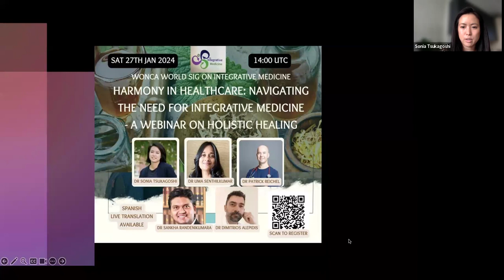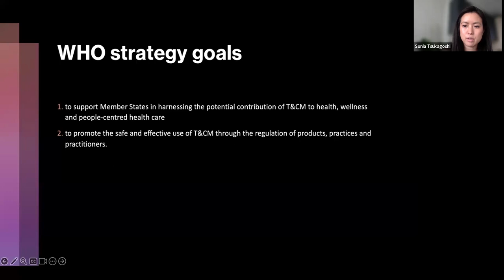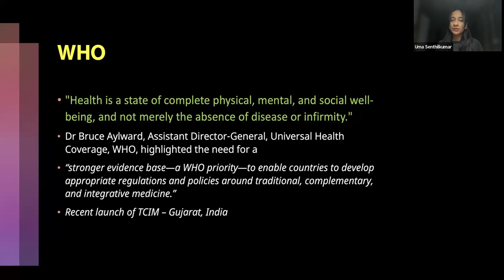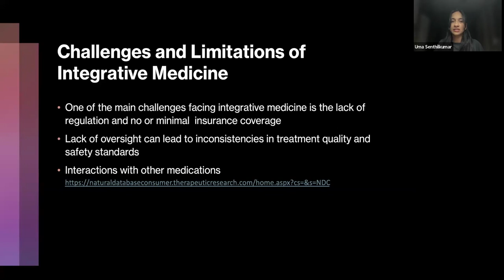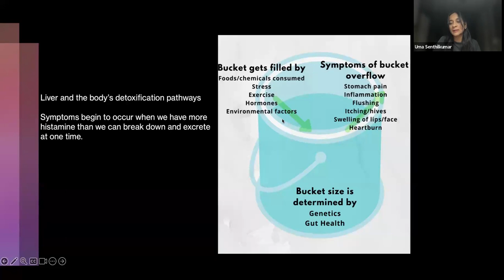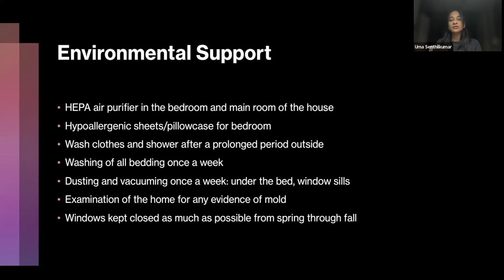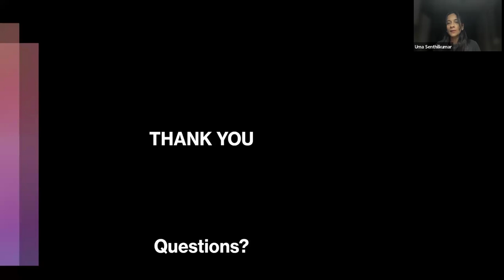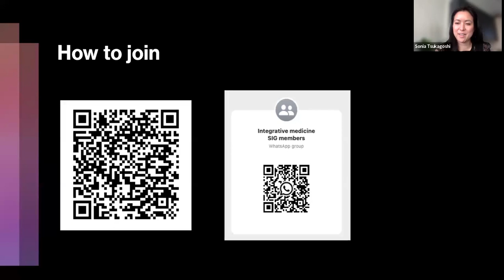Armonía en la Atención Médica: Navegando por la Necesidad de la Medicina Integrativa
El Grupo de Interés Especial (SIG) de WONCA sobre Medicina Integrativa organizó un seminario web sobre la curación holística titulado "Armonía en la Atención Médica: Navegando por la Necesidad de la Medicina Integrativa".

Para aquellos interesados en la acupuntura, Ayurveda, Siddha, medicina china u otras modalidades de salud y que deseen aprender cómo podemos integrar esto en nuestra práctica.

Presentación a cargo de la Dra. Uma Senthilkumar (EAU).

Panelistas:
Dr. Sankha Randenikurmara (Sri Lanka)
Dr. Dimitrios Alepidis (Chipre)
Dr. Patrick Reichel (Austria)
Moderadora: Dra. Sonia Tsukagoshi (Reino Unido)

14:00 UTC.